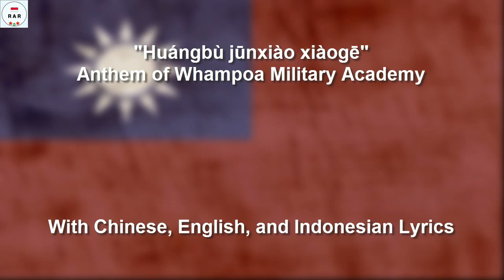黃埔軍校校歌 / Huángbù Jūnxiào Xiàogē / Anthem of Whampoa Military Academy - With Lyrics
English :
Song "黃埔軍校校歌 " / "Huángbù jūnxiào xiàogē" / "Anthem of the Whampoa Military Academy" is Anthem of Whampoa Military Academy which is Republic of China's Military Academy that Established in 1924.

Indonesian :
Lagu "黃埔軍校校歌 " / "Huángbù jūnxiào xiàogē" / "Lagu Akademi Militer Whampoa" adalah Lagu Akademi Militer Whampoa yang merupakan Akademi Militer Republik Tiongkok yang Berdiri pada tahun 1924.